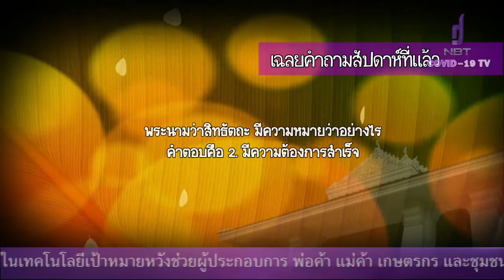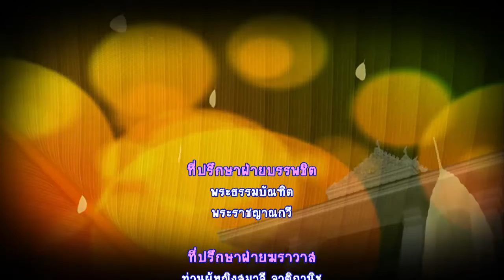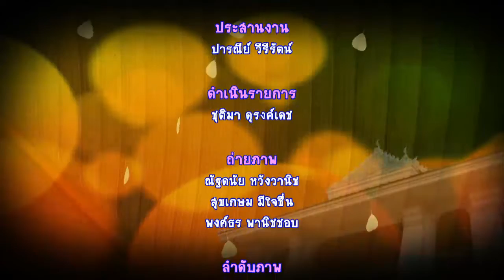มหัศจรรย์แห่งปัญญา 10 เม.ย. 64